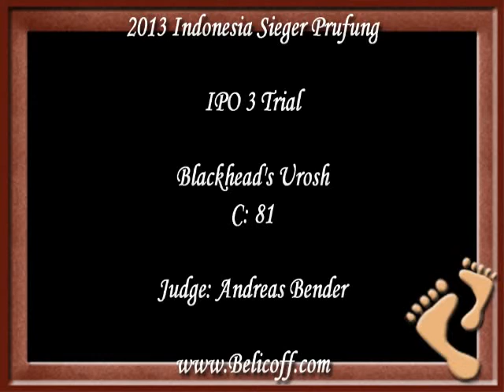2013 Indonesia Sieger Prufung, Urosh C: 81